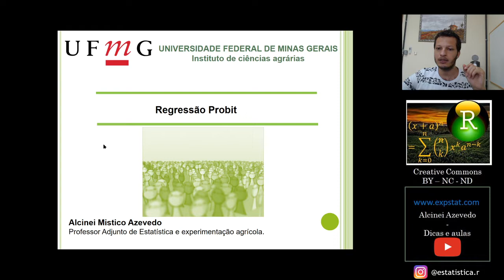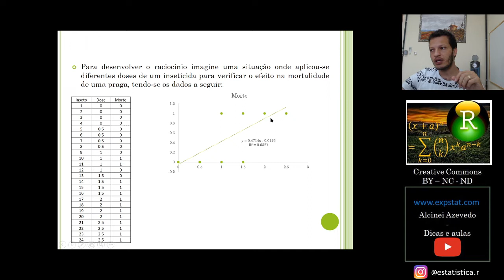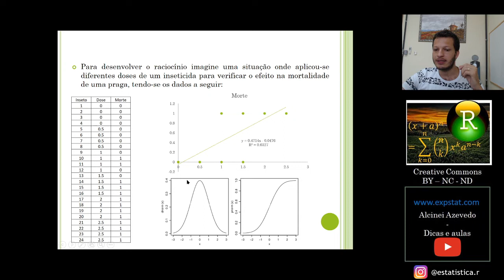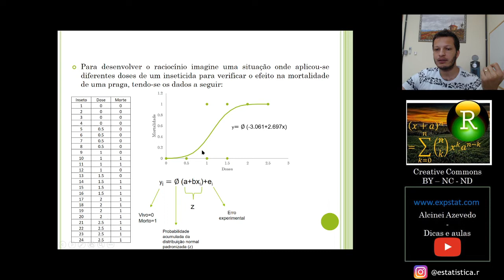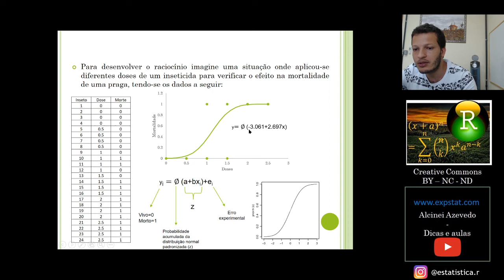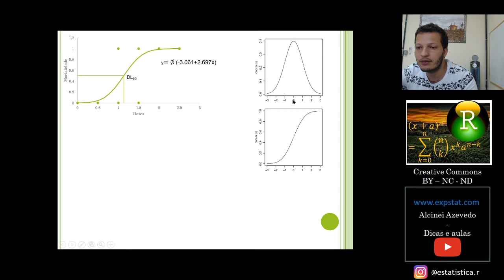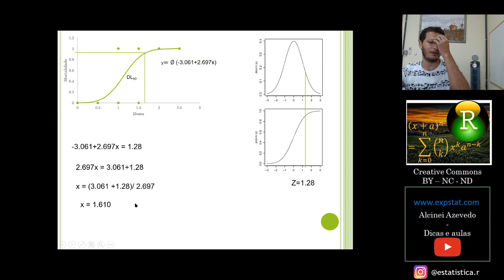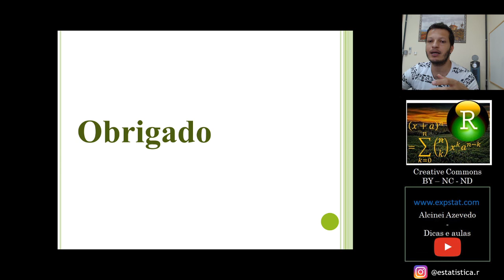Modelo Linear Generalizado [Aula 2a]: Regressão Probit (Teoria)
Nessa aula falo sobre o uso e interpretação da regressão Probit.